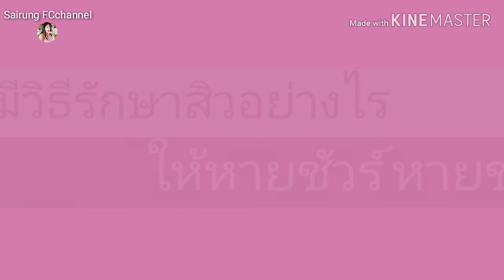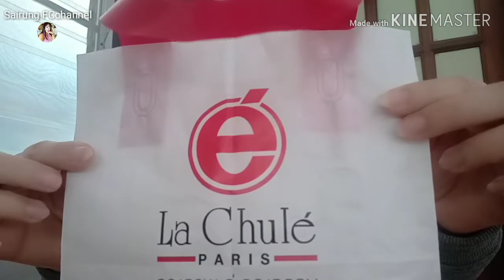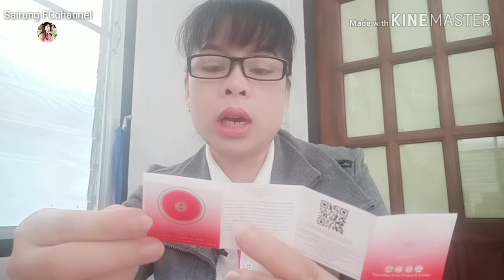EP.63 | วิธีรักษาสิว หายขาด กู้ผิวหน้าให้กลับมาแข็งแรงแบบสายรุ้ง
BeautyBySairung ครูรุ้งแชร์วิธี รักษาสิว หายขาด กู้ผิวหน้าสิวให้กลับมาแข็งแรงเหมือนเดิม ผิวหน้าดีขึ้นจนอยากแบ่งปันประสบการณ์ในการรักษาผิวหน้าให้เพื่อนๆที่มีปัญหาสิว ได้มีทางออกและทางเลือกในการรักษาสิวให้ดีขึ้นค่ะ